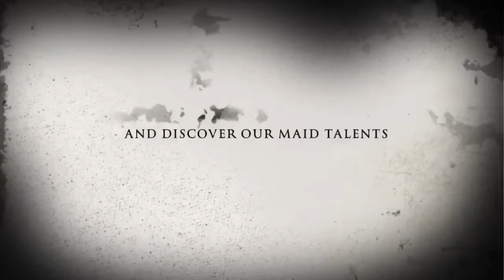Snake in our house India 🇮🇳